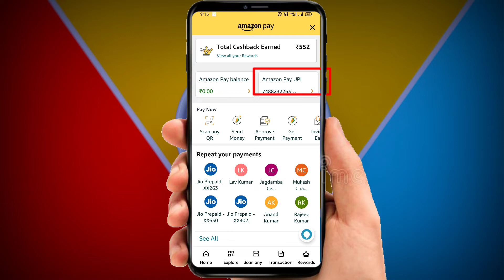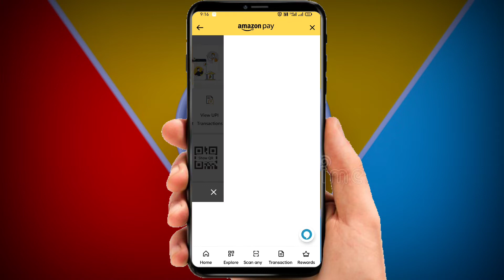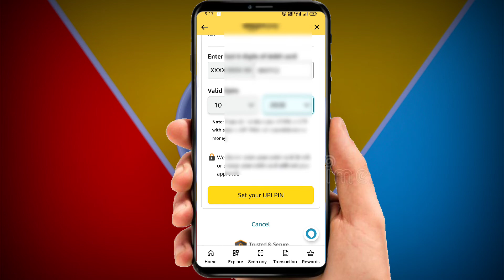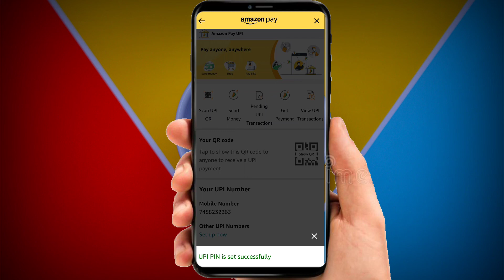Amazon pay UPI Pin bhul gaye to kya kare। Amazon pay upi pin forget kaise kare।how to forget upi pin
About this video==इस वीडियो में आपको बताएंगे कि amazonpay का यूपीआई UPI pin अगर आप भूल चुके हैं तो उसे कैसे दोबारा से बना सकते हैं।

Amazon pay upi pin forget ho gya to kya kare।।